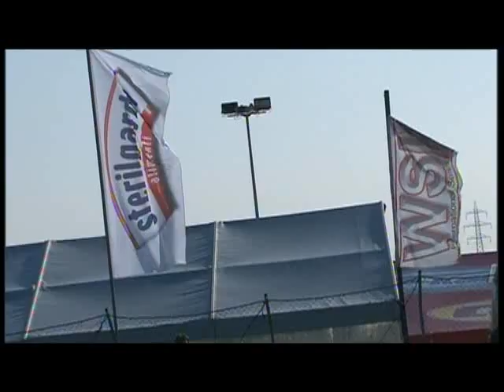DOVE NASCONO I FENOMENI DEL VOLANTE...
I grandi campioni del volante hanno cominciato tutti dal kart. E nel mondo del kart le grandi scuderie stanno andando a cercare i talenti del futuro. Jules Bianchi, il giovanissimo francese sotto contratto con la Ferrari, ad esempio. E c'è solo un campionato di kart che, a livello internazionale, è in grado di dare i migliori insegnamenti e la giusta visibilità: è il WSK.